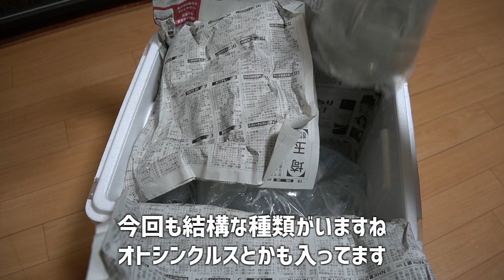背泳ぎする珍妙なナマズ。失踪して安否不明に…#300【アクアリウム】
今回はひっくり返って泳ぐユニークなナマズを紹介します！

120個以上の非公開LIVE配信が見放題になるメンバーシップの登録はこちらから↓